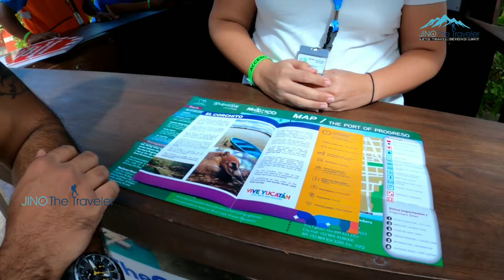Progeso, Mexico/ episode-5 /തെക്ക് വടക്ക് സർവീസ്..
From childhood onwards my dream was to travel around the world to meet people and their cultures, their traditions and their food styles.many years later, after my schoolings, i found a job suitable for me which was working on a ship. i joined CARNIVAL CRUISE LINES on nov 2011. i visit many countries around the world on ship especially USA, CANADA, AUSTRALIA, NEW ZEALAND so and so.. it took too late to start a youtube channel for me. after completing 10 successful years in my well known company, i started a youtube channel last year during pandamic lockdown back home  kerala in INDIA. Now i am warmely welcoming all of you to my channel.